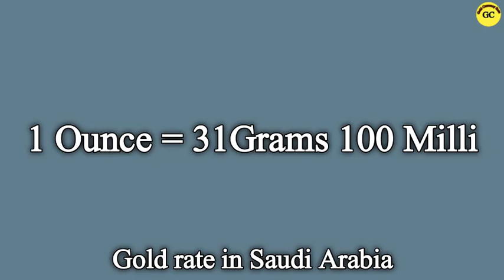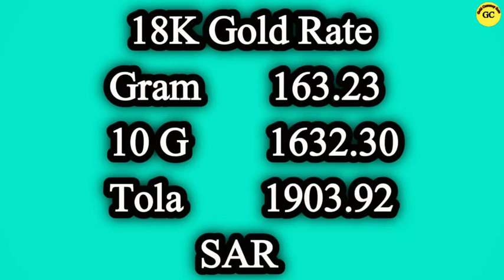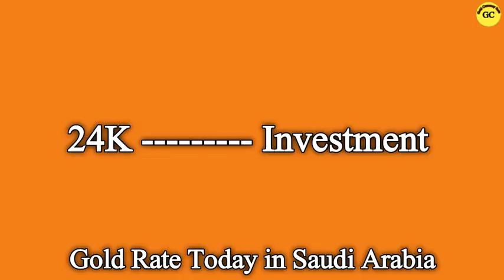Gold Rate in Saudi Arabia Today | 23 July 2021 | Gold Price in Saudi Arabia Today